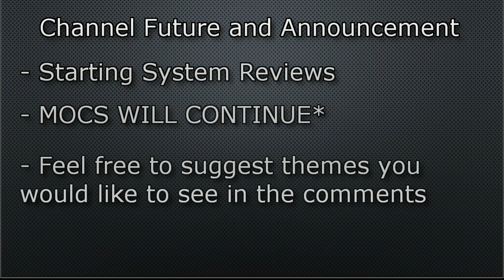Hfmasters Channel Future and Announcement